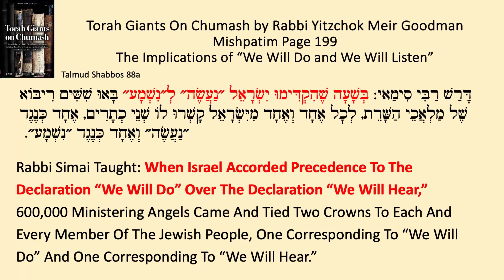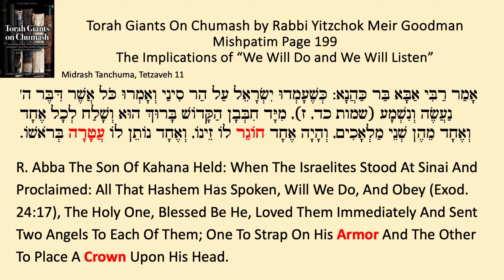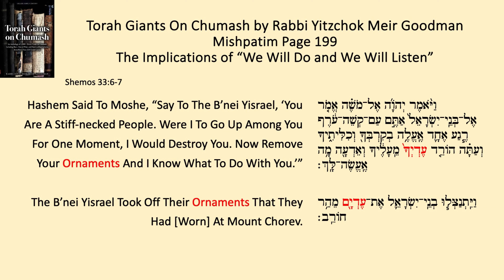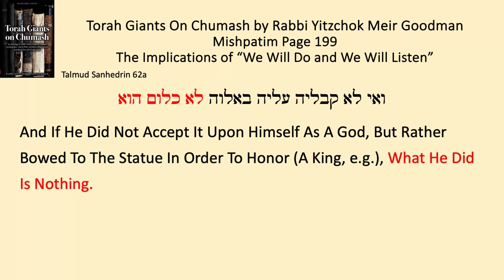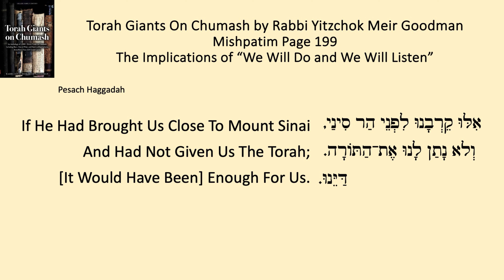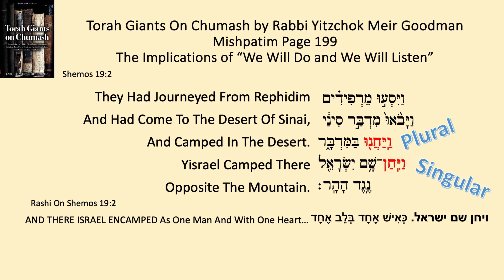Mishpatim 5784 - Implications of “We Will Do and We Will Listen” - Steven Geller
We've all heard many brilliant explanations of "We Will Do, And We Will Listen".  But you're about to hear a Beis HaLevi that will redefine everything, AND learn something about a FAMOUS Rashi you didn't know you didn't know!  Just a brilliant piece from Rabbi Goodman!

With an introduction by HaRav Eytan Feiner, Rabbi Goodman exposes very deep, meaningful insights of pasukim hiding in plain sight.